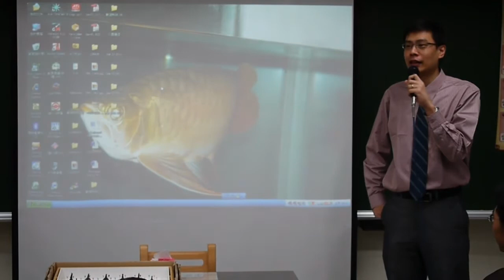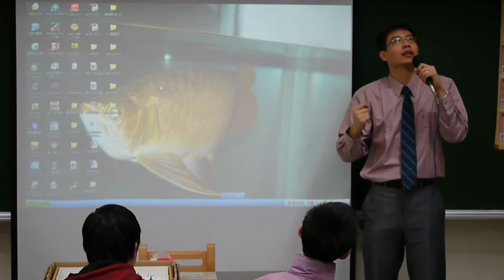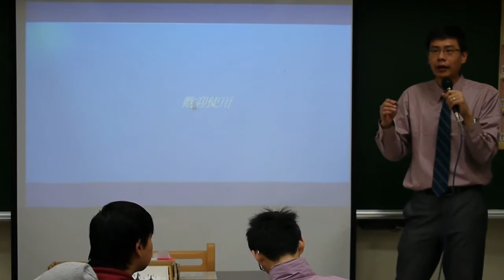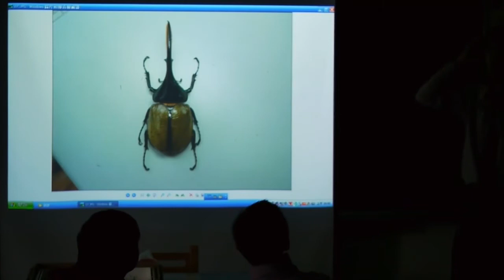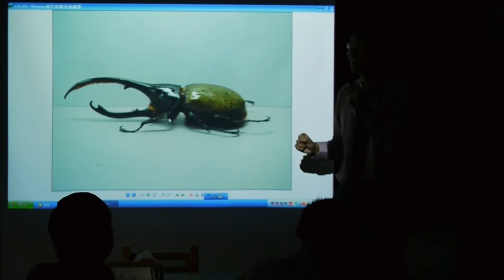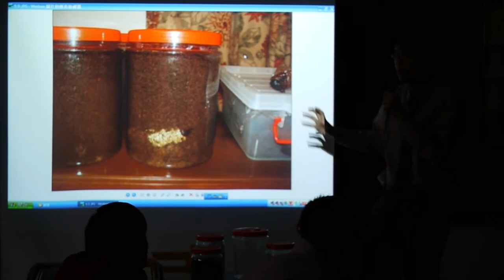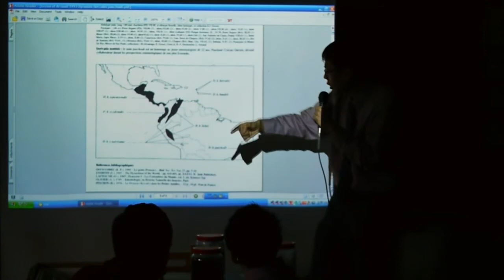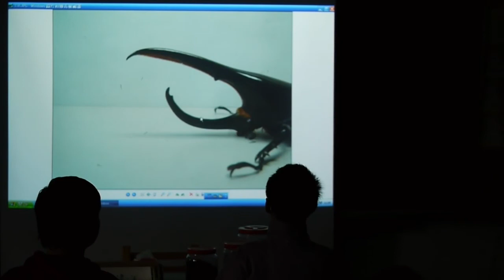長戟大兜蟲帕斯可亞種培育新知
主辦單位: 蟲蟲底家生態館
主講人: 賴廷奇
地點: 宜蘭縣公正國小
時間: 2011/03/27